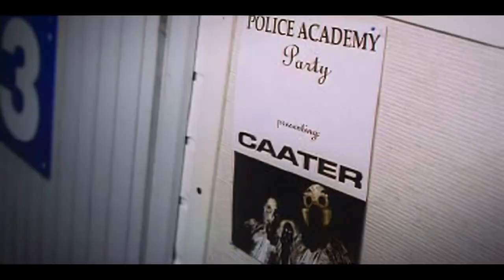Caater - Dance With You (Version 2) - 2000 Sony Music Finland